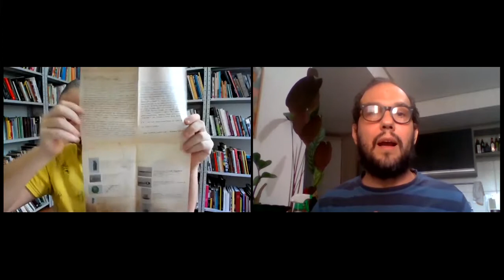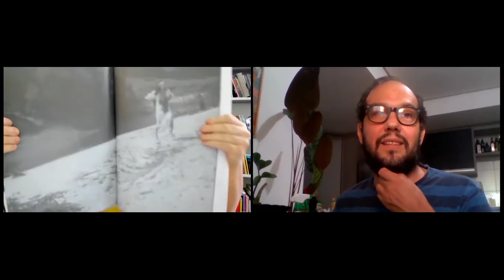1 curadorx, 1 hora: Guga Carvalho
Guga Carvalho nasceu em Teresina, Piauí, Brasil, em 1972.  Mestre em Artes Visuais pela USP e em Filosofia pela UFPI. É curador do Prêmio Residência de Criação em Artes Visuais de Teresina. Desenvolve pesquisa e exposições no Mercado Popular São José (Mercado Velho) de Teresina. Tem interesse em "não-artistas", "carreiras interrompidas" e "acidentes do acaso" como figuras da (outra) história da arte e de (outros) regimes da visualidade. Editou o foto-livro “O filme perdido” (2015), uma reflexão sobre a imagem do acaso. Dirigiu o documentário “Torquato - imagem da incompletude”(2020) junto com Danilo Carvalho.

[Guga Carvalho was born in Teresina, Piauí, Brazil, in 1972. He has a master degree in Visual Arts from the University of São Paulo and another one in Philosophy from Federal University of Piauí. He's the curator of the Residency Award of Creation in Visual Arts of Teresina. He develops researches and exhibitions at the São José Market (Mercado Velho) in Teresina. He's interested in "non-artists", "interrupted careers" and "accidents of chance" like possibilities of (other) history of art and (other) regimes of visuality. He edited the photobook "The lost film" (2015), a reflection about the image of chance. He directed the documentary "Torquato - image of incompleteness" (2020) with Danilo Carvalho].

///imagem selecionada|selected image: registro do Encontro Anual dos Profetas da Chuva, Serra dos Matões, Piauí, 2017|photo of Annual Meeting of the Rain Profets, Serra dos Matões, Piauí, 2017]